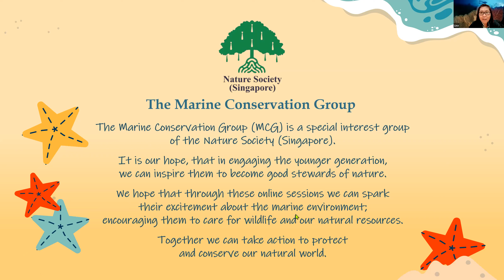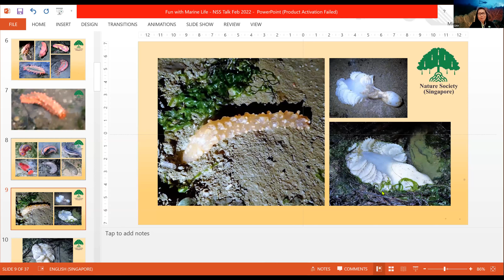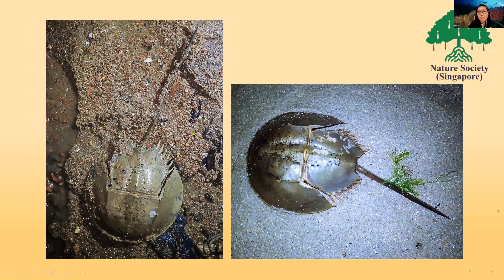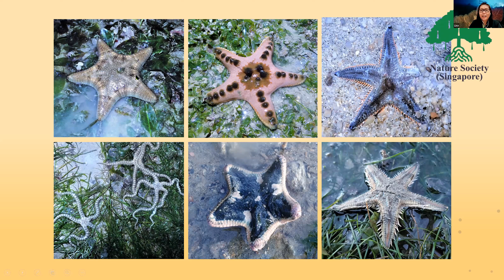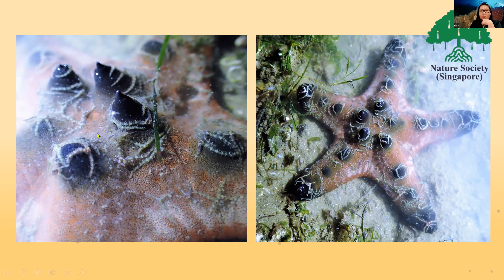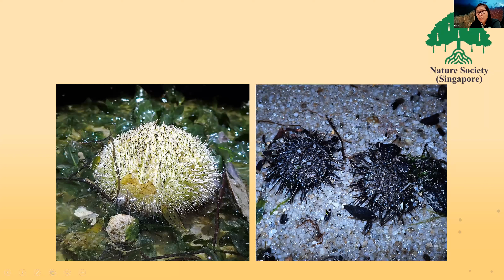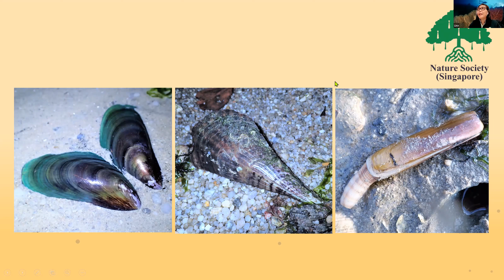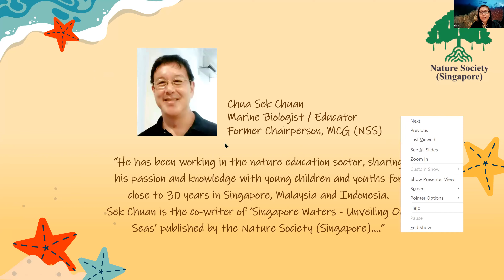Online Workshop: Fun with Singapore Marine Life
20 Feb 2022

Talk Synopsis
When the tide is extra low, a large swathe of intertidal habitat becomes exposed, where diving is not required to experience the marine world. Join Lisa as she shares the fascinating marine life found on Singapore’s shores. One can expect to see colourful sea cucumbers, sea stars, sea slugs, sand dollars, sea urchins, and even seahorses and giant clams if you know where to go and how to look for them. Singapore has hard and soft corals as well as sponges, which are home to an array of crabs, fishes, octopus, squids and more. Lisa will also share tips on how to explore the intertidal habitat safely and the challenges in safeguarding them for future generations. The talk will wrap with a Q&A segment.

Speaker
Lisa Lim, Nature Society (Singapore) Marine Conservation Group

Speaker Biography
Ms Lisa Lim is an avid scuba diver and an active volunteer with Nature Society (Singapore)’s Marine Conservation Group as well as NParks. At NParks, she is one of the pioneer intertidal guides at Sister's Islands Marine Park and helps in the marine turtles' conservation programme. In NSS, she is the project representative for the Restore Ubin Mangroves Initiative, where she conducts guided mangrove walks and guided kayaking along Pulau Ubin’s mangrove-lined rivers. Lisa organises regular mangrove and coastal clean-ups as well as activities that highlight mangrove biodiversity and marine pollution. She participated in the NSS Horseshoe Crab Rescue and Research programme and outreach activities at NSS’s “Nature in the Heartland” roadshows. In addition, Lisa is the Lead Organiser for “The Young Marine Biologist” online programme, inspiring children to become good stewards of our marine environment.